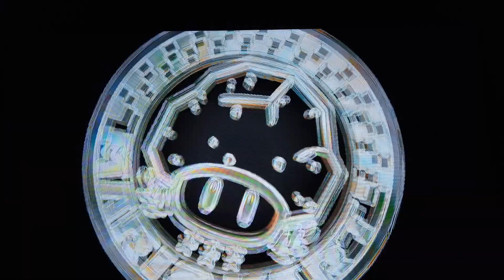Mario Kart 8 Deluxe Booster Course Pass 100% Walkthrough Part 5 -100cc Rock Cup